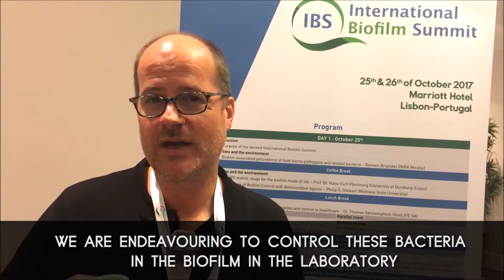Romain Briandet interview - International Biofilm Summit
Interview of Romain Briandet, Research Director from INRA Micalis (FR), at the International Biofilm Summit in Lisbon organized by REALCO